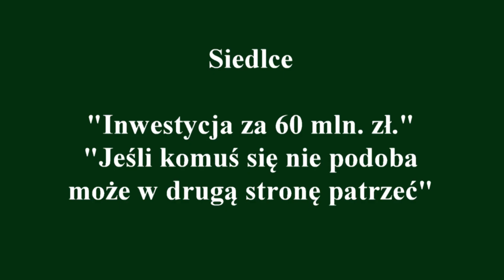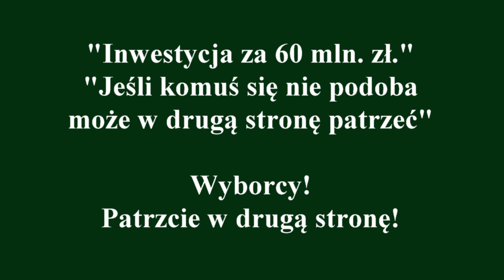Siedlce. Wybory. "Komu się nie podoba może w drugą stronę patrzeć". 17.08.2018r.